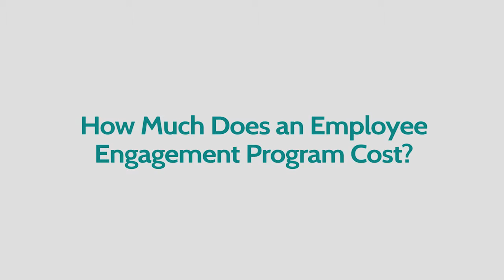How Much Does an Employee Engagement Program Cost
Need an overview of costs to build an employee engagement program? In this video Colin Eagen addresses the three top components for implementing and maintaining an effective program. Implementation of the program depends on the size of organization. There are maintenance fees per employee per month that cover the cost of the platform, a dedicated account manager, and a call center to answer questions about program. Finally the rewards themselves add cost to the program. These can span from non-monetary e-cards, gift cards, merchandise, or custom logo merchandise. These three things factor into the cost to build an employee engagement program.